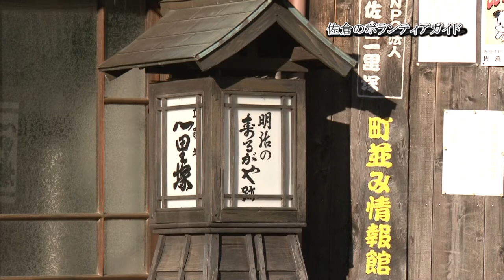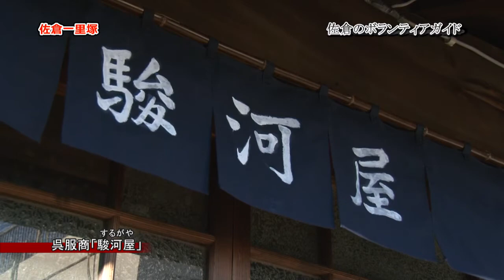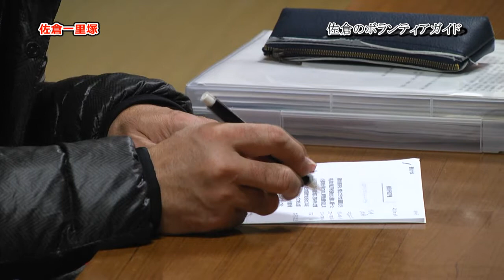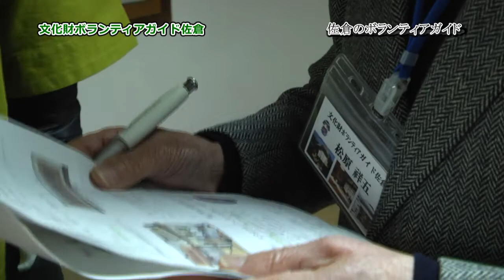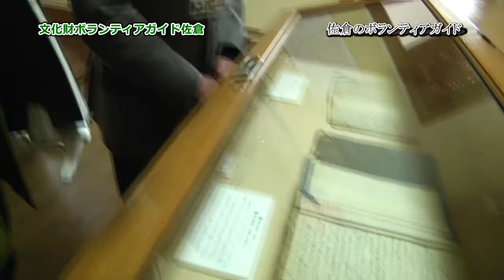佐倉のボランティアガイド（2017/2/20）佐倉市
歴史の奥深さや、文化財の魅力を伝えるボランティアガイド。
今回の特集では、佐倉でボランティアガイドの活動をする皆さんの実際にガイドをする姿や研修のようすを紹介し、その思いに迫ります。

※この動画は佐倉市広報番組「チャンネルさくら」特集（2017/2/20放送分）を再編集したものです。